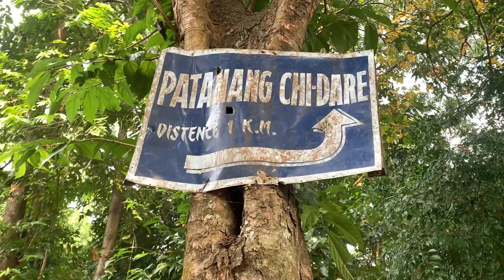PATANANG WATER FALL | Upper Darengre | The Dean Vlogs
Iano angni background music jakkalgipa mitamde Free copyright ongjane ripengrang simsake jakkalbo🤗